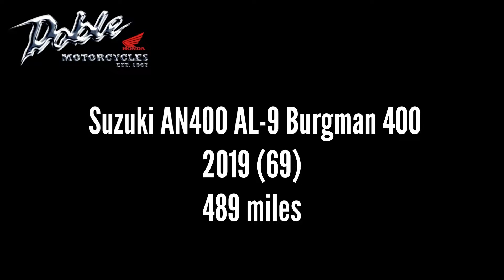2019 Suzuki AN400 AL-9 Burgman 400 | Stock number 15833